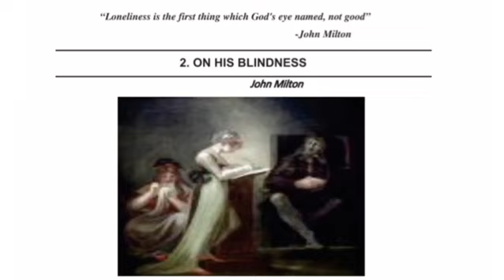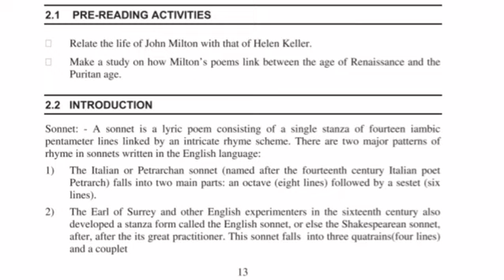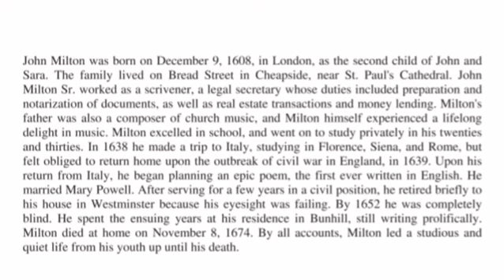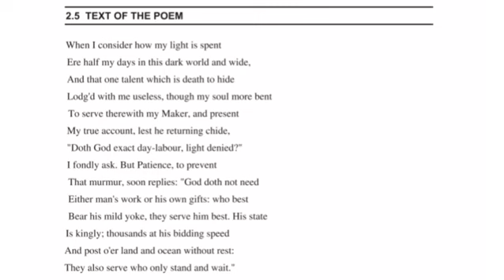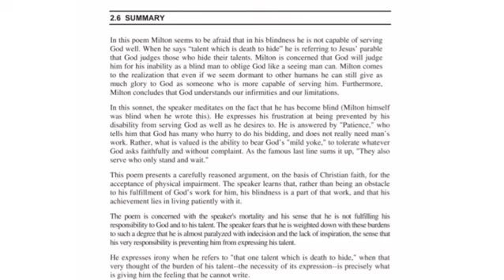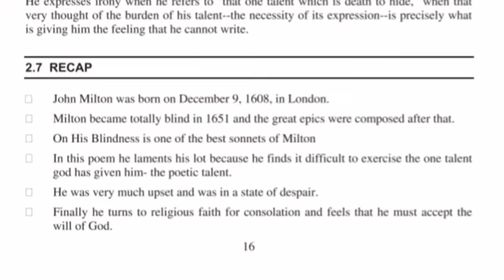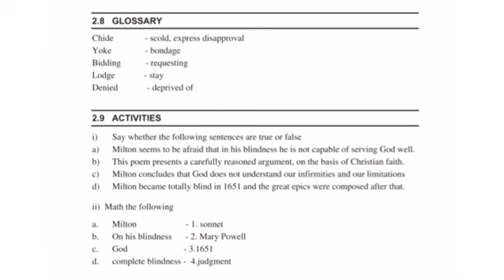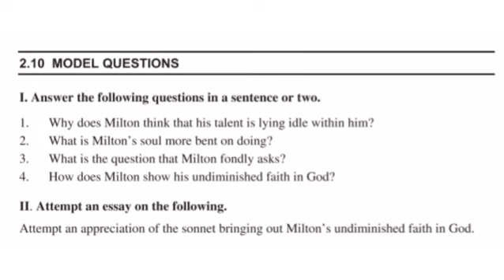On His Blindness|Bharathiar University sde BA English 2nd yr Lesson Explanation in Malayalam|Poetry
On His Blindness | Bharathiar University sde BA English 2nd year Lesson Explanation in Malayalam

@Treats by Naina